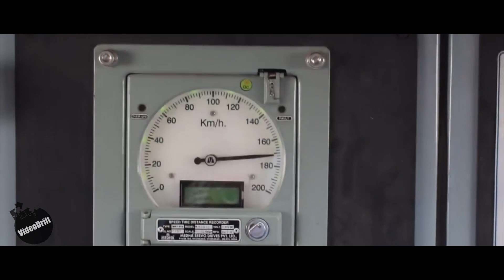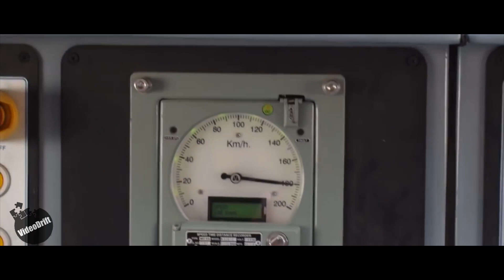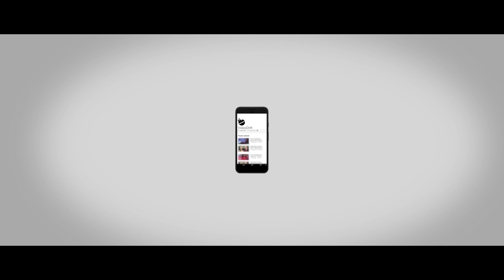INDIAN BULLET TRAIN: TRAIN 18 CROSSES 180 KMPH SPEED LIMIT BARRIER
India's first locomotive-less train (semi-bullet train), known as Train 18, breached the 180 Kmph speed limit during a test run on Sunday, a senior railway official said here. When this Rs 100-crore indigenously designed train is made operational, it will become the country's fastest train